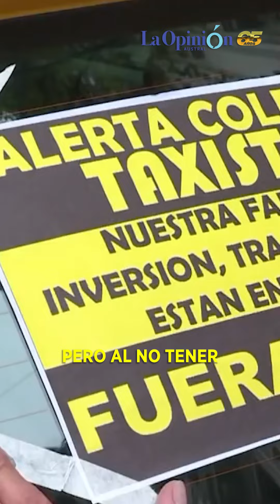En pocas palabras, qué está pasando con el transporte en Río Gallegos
🚖 Tras la llegada de Uber a Río Gallegos, el municipio trabaja en una regulación para este nuevo servicio de transporte. Por su parte, los taxistas desarrollan su propia plataforma 📲 para acabar con la competencia desleal.

📌 El periodista @pablo_manuel79 te cuenta todos los detalles de este conflicto.

¿Estás de acuerdo con esto? 🤔